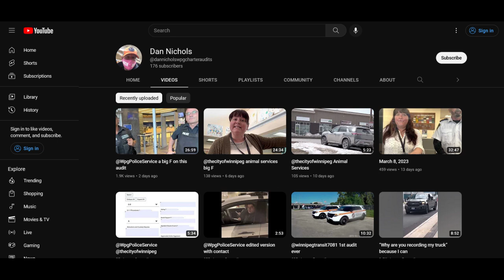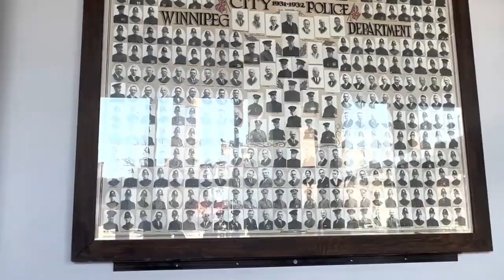Canadian Frauditor Takes a Massive Walk of Shame